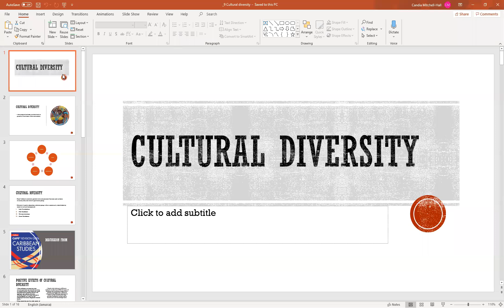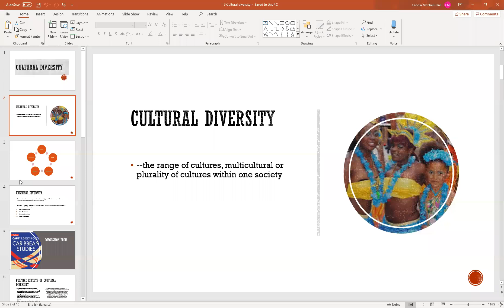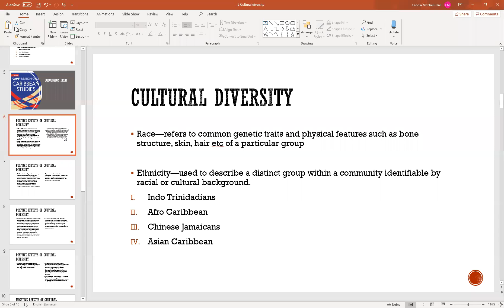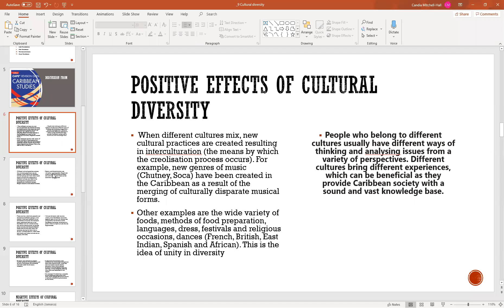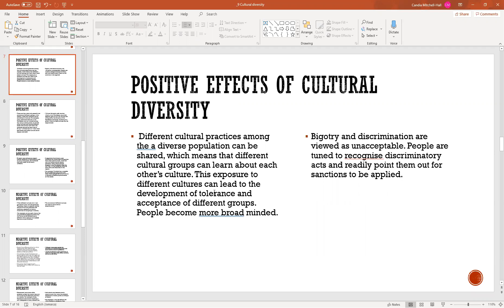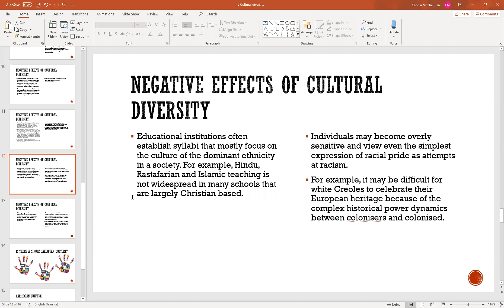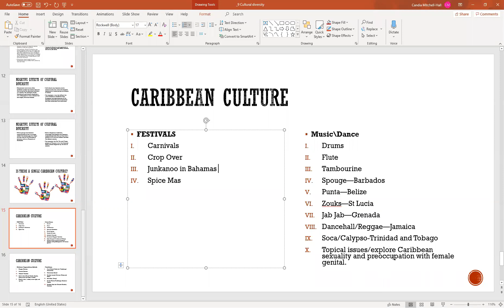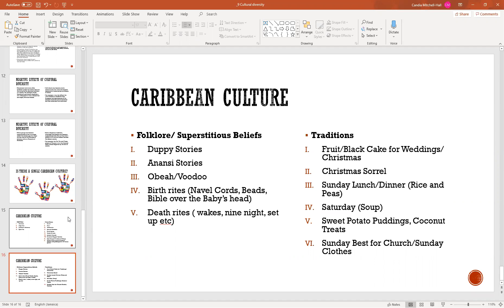Lesson 17 Cultural Diversity Opt A